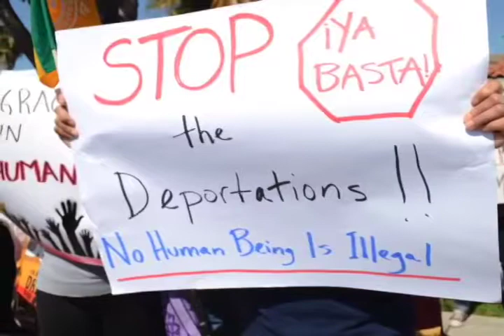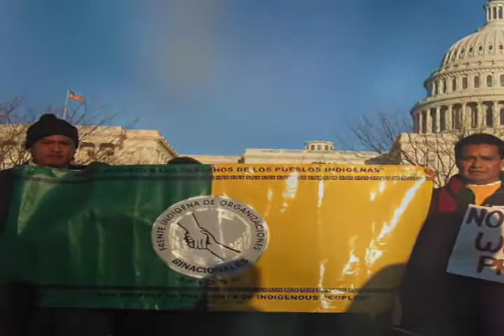Información desde la Mixteca